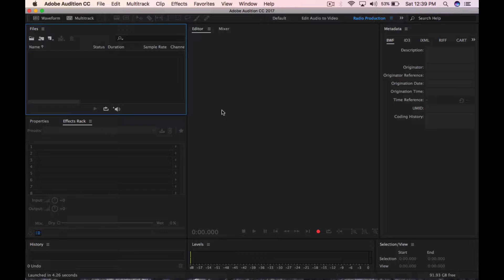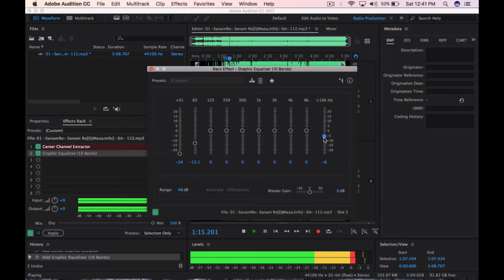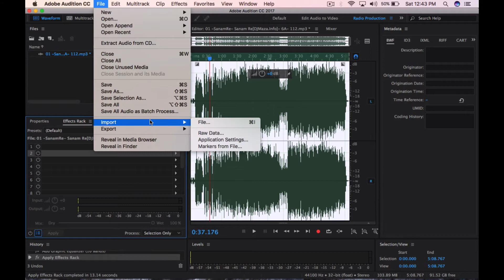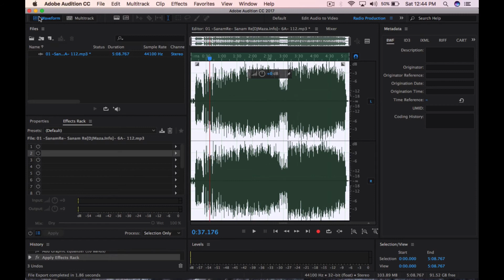Adobe Audition for Acapella hindi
how to create accapella in Hindi tutorial